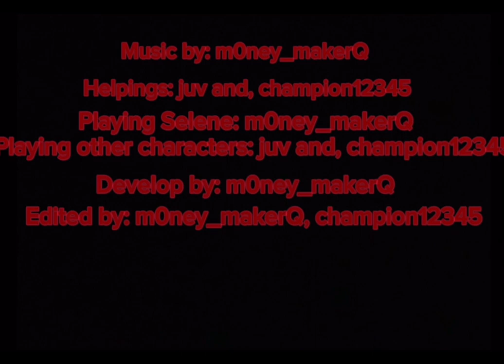Selene gallio trailer| first video